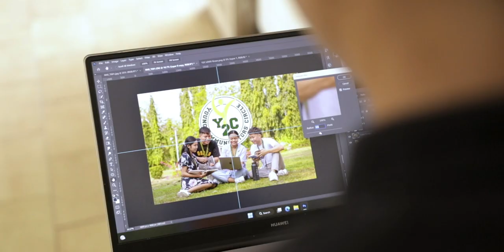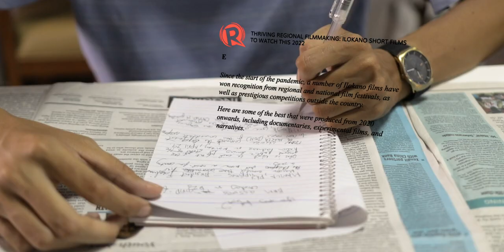Bachelor of Arts in Communication Promotional Video 2023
COMM AND JOIN US

Achieve your dreams of becoming a media practitioner through the Bachelor of Arts in Communication at Mariano Marcos State University!

The four-year degree program is designed to equip you with knowledge and expertise in communication in different fields and contexts, focusing on media professions.

Do you want to know more about the program?